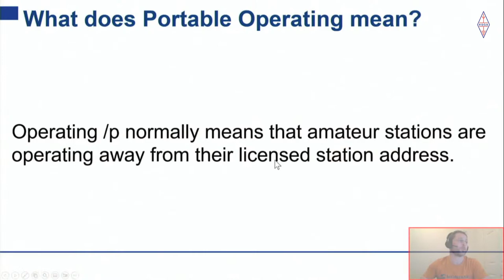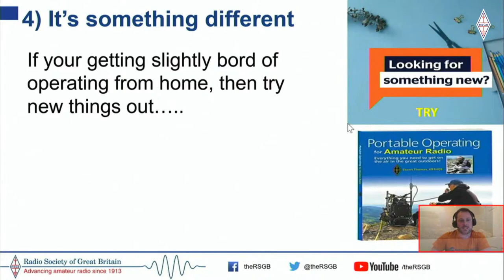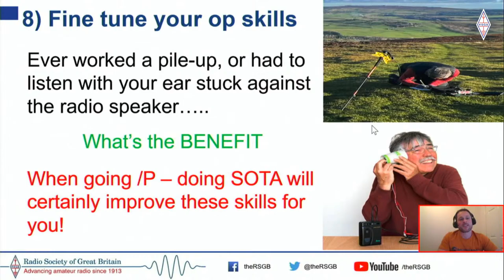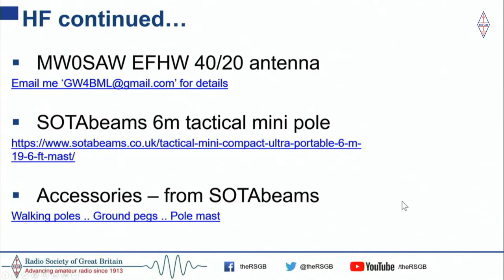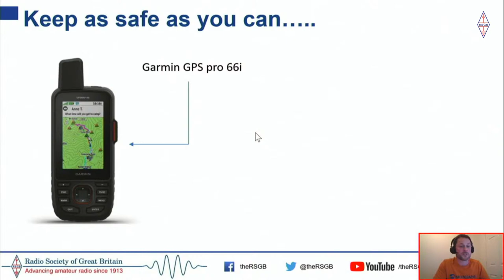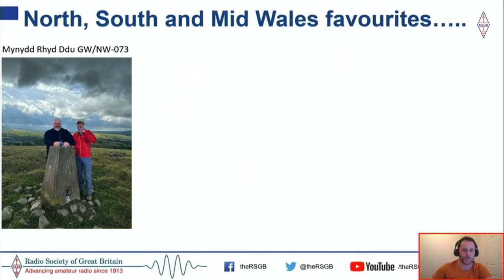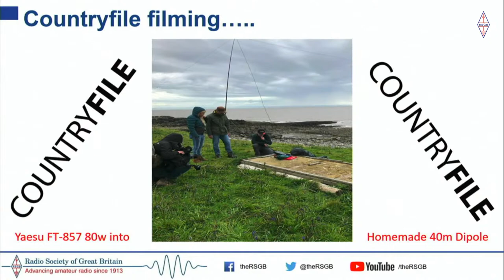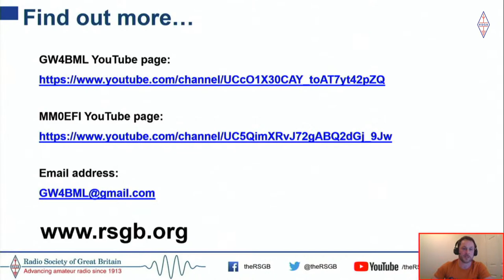RSGB Tonight@8 - Radio and Rucksack by Ben Lloyd, GW4BML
Ben’s presentation

Ben will briefly explain the definition of portable operating and give reasons why portable operating has its benefits. He’ll go on to explain a little about his adventures which mainly include SOTA, working DX and contesting…all by operating portable. Ben will run through everything that is packed away in his rucksack to enable a successful activation and he’ll also share some of his adventures with everyone, with time for questions at the end.

About Ben

Ben is 38 and has been licensed for three years, having held his Full licence for just over a year. He works in the electronics industry, looking after customers and accounts globally.

As well as enjoying walking the mountains, calling out ‘CQ SOTA’, Ben is a keen rally driver (when he has the time!)

First shown on 9 January 2023